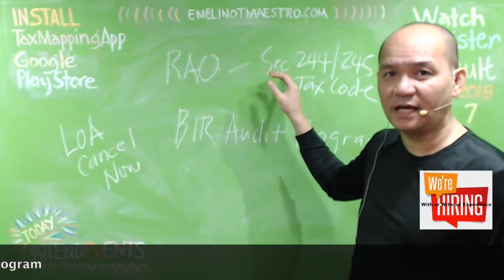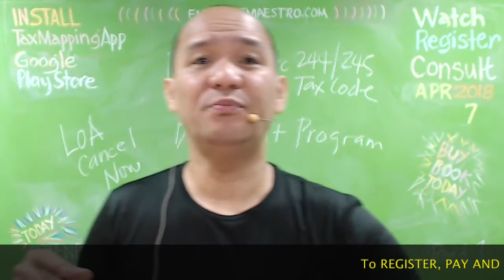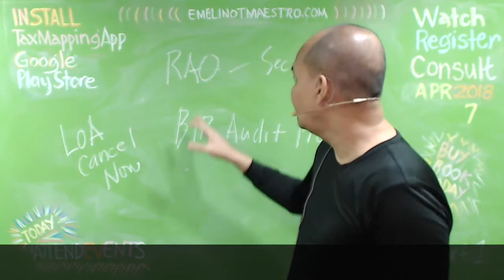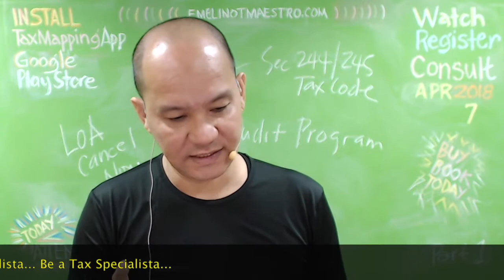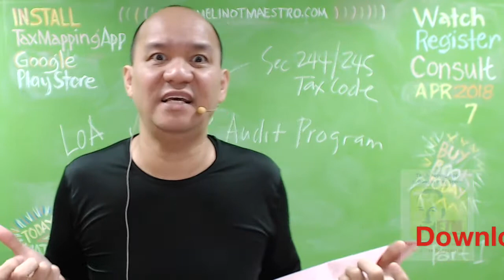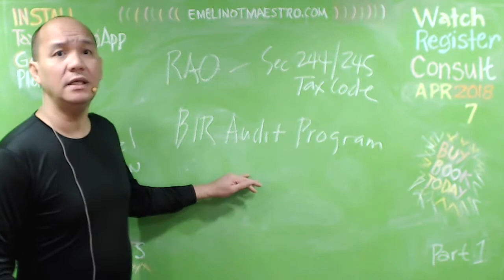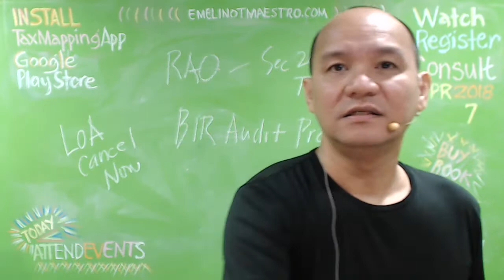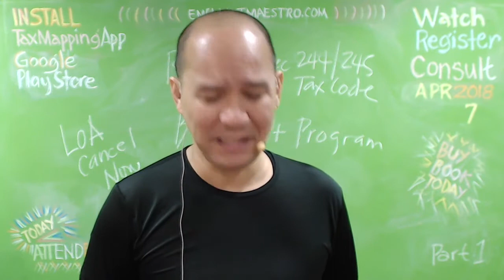How BIR Letters of Authority are Developed and Issued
Hereunder is an overview of how tax assessment in the Philippines or BIR tax audit operates in the Philippines constituting how due process is served upon taxpayers involved in BIR tax investigation. Letter of Authority (LOA). Because there are a lot of BIR Revenue Officers, a Letter of Authority (LOA) is normally issued to ...The Bureau of Internal Revenue (BIR) is the Philippine government’s largest revenue collecting arm. ... Taxpayers with noted discrepancies are then informed of the findings through the issuance of a Letter Notice (LN) by the BIR. ... In one of its recent decisions, the Supreme Court (SC ...The Bureau of Internal Revenue has temporarily suspended taxpayer investigations as the country's biggest tax-collection agency audits revenue officers' outstanding mission orders as well as letters of authority to determine their effectiveness in shoring up collections. In a statement Monday, the BIR said it ...an LOA is the authority given to the appropriate revenue officer assigned to perform assessment functions. ... RMO 30-2003 allows that the RELIEF System to detect tax leaks by matching the data available under the BIR's Integrated Tax System with data gathered from third party sources. Here cometh the taxman. With the reported revenue collection falling below target and with the lifting of the suspension on tax audits, the Bureau of Internal Revenue (BIR) is expected to step up its investigations and assessments on taxpayers. It is, thus, important for taxpayers to ensure that the audit or ...On an administrative level, the basic standard operating procedure is for the BIR to issue a Letter of Authority to the taxpayer with the appointment of revenue officers who will conduct the audit and examination. The taxpayer is requested to submit documents which the revenue officers would need to conduct investigation.Under Revenue Memorandum Order (RMO) No. 43-90, all audits/investigations should be conducted under a Letter of Authority (LOA). In relation to this, Revenue Audit Memorandum Order (RAMO) No. 01-00 requires that the LOA be served or presented to the taxpayer within 30 days from its date of issue.Due to the number of assessments and tax-audit investigations being cancelled on account of the taxpayers' availment of the tax-amnesty program, the Bureau of Internal Revenue (BIR) began issuing new letters of authority (LA) for the examination of taxpayers' books of accounts and accounting records for the.kataxpayer